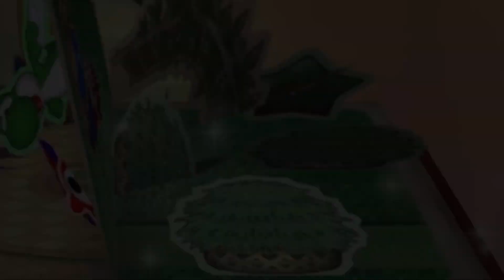♥Mario Party 6 - Princess Peach in the Miracle Book♥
♥Mah fav Mario Party ever :]♥

♥ ~Oh Yeah I’m a Superstar~ ♥
Peach~

♥The MOST EXTREME INFINITY % #1 TRUE BIGGEST Princess Peach Fan 4 the rest of my life! U know it’s true :P♥